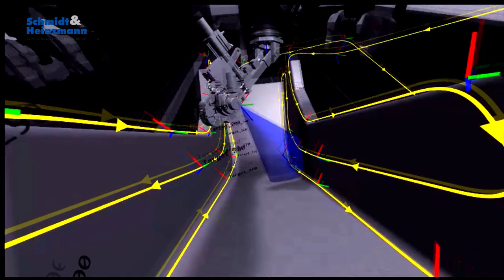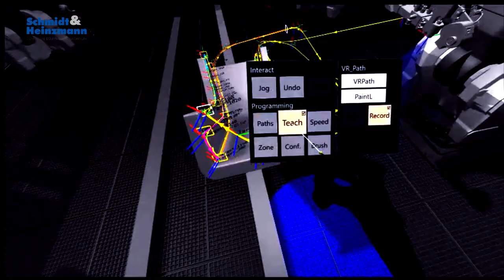Schmidt & Heinzmann - Fiber & Resin & Spraying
Fiber spraying for natural and synthetic fibers.